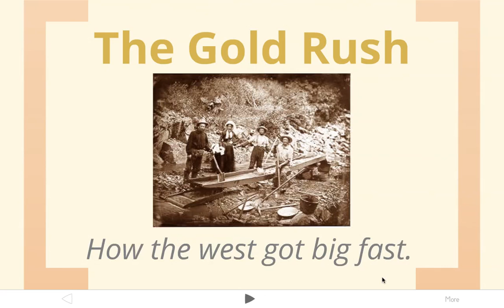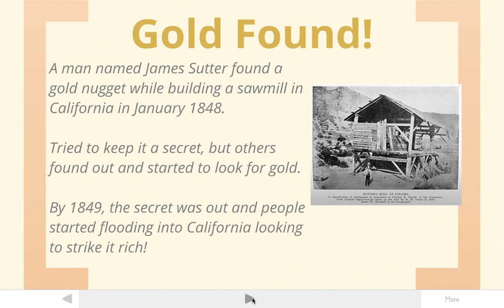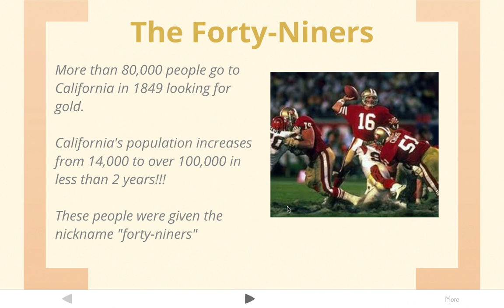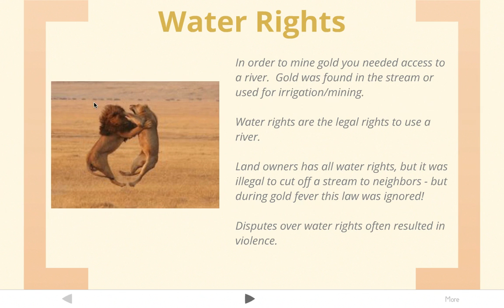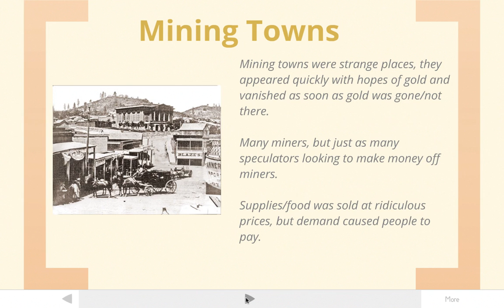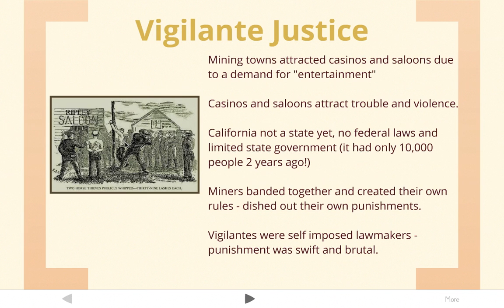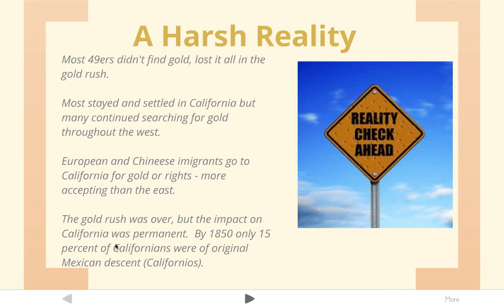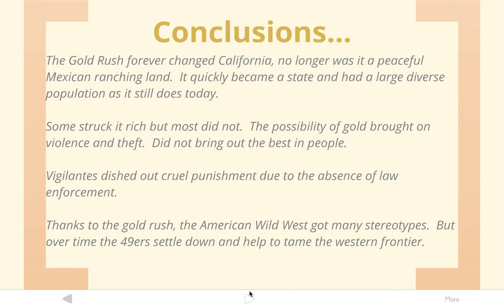The Gold Rush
A brief history of the California gold rush.